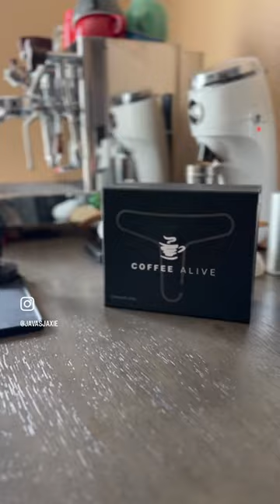Compound Chilling an Espresso Shot!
Well this got here and it’s been brilliant. @coffee.alive.insta sent this over and it’s been non stop working on helping espresso shots. Compound Chilling has been around a while but this amazing device helps ease you into the possibilities with a single piece and that does it all without the hassle of setting up several parts. Freeze and pull… it’s that simple. I’ve had some super bright coffees that this ball of steel has helped evolve flavors. Go check out @coffee.alive.insta for this amazing release!

Compound Chilling is a real thing and this single device will do the trick!